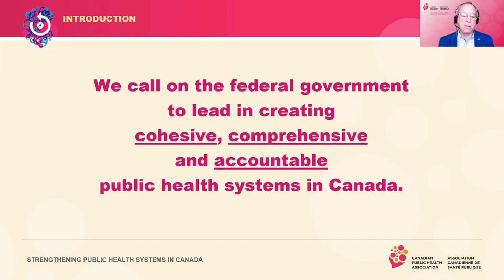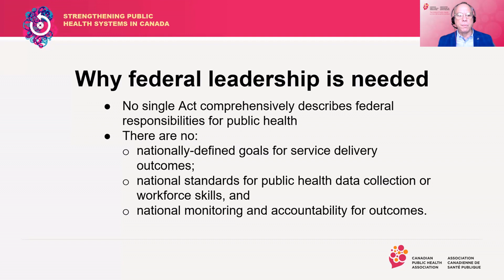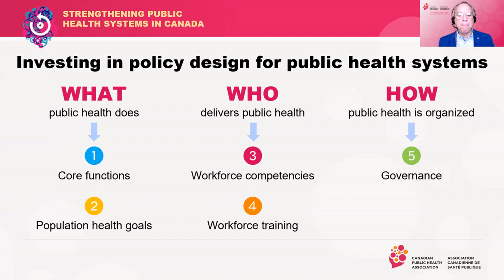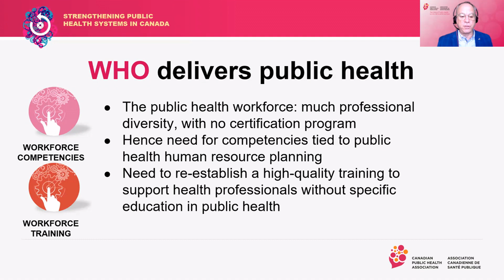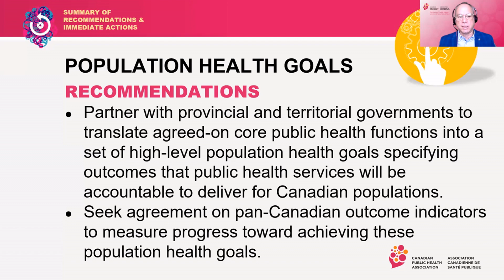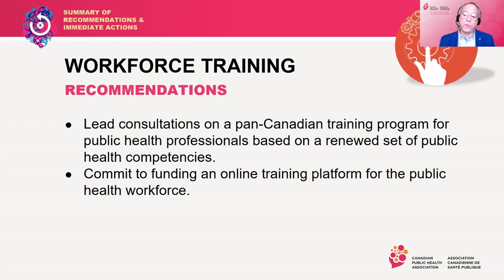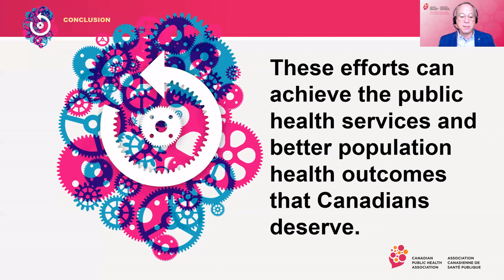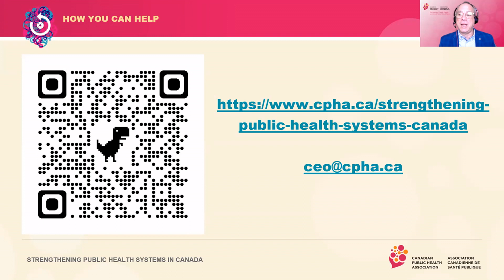CPHW 2023 WEBINAR | Strengthening Public Health Systems in Canada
During this webinar, participants learned about CPHA's advocacy campaign, Strengthening Public Health Systems in Canada. Released in December 2022, the policy brief calls on the federal government to lead provincial and territorial governments and other stakeholders in creating cohesive, comprehensive and accountable public health systems in Canada. The analysis and recommendations in the brief focus on core structural elements of public health: the what, who and how of public health service delivery in Canada. The brief also focusses primarily on steps that must begin at the federal level. Other levels of government and other sectors beyond government must also collaborate in this effort, addressing areas of the public health systems that intersect with their mandates and activities.

Organized by the Canadian Public Health Association